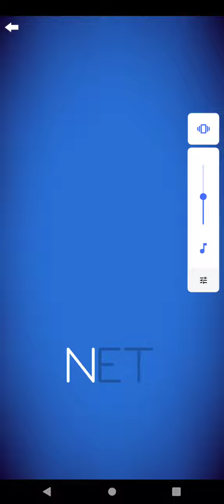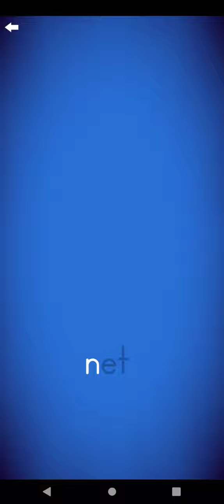The letter N - Zaner-Bloser style Letter school English Upercase-Lowercase Blue style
00:00 Net, soap, Grass, square,
01:03 Net, candy, Electric, square,